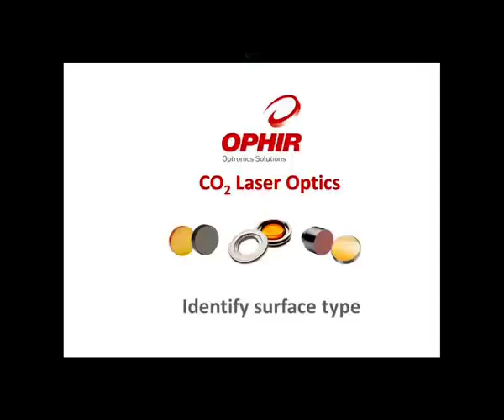Ermitteln Sie die Linsenoberfläche: Plan, konkav oder konvex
Ophir zeigt Ihnen eine einfache Möglichkeit, wie Sie die Oberfläche (plan, konkav oder konvex) einer CO2-Linse ermitteln, indem Sie die Oberfläche der Linse als Spiegel verwenden.

Art der Oberfläche ermitteln
Es gibt eine einfache Methode, um die Art der Oberfläche zu ermitteln
Schauen Sie gerade und direkt auf eine der Oberflächen
Wenn Sie Ihr Spiegelbild sehen können, sollte es sich um die konkave (oder plane) Seite handeln
Wenn Sie Ihr Spiegelbild nicht sehen, ist es die konvexe Seite